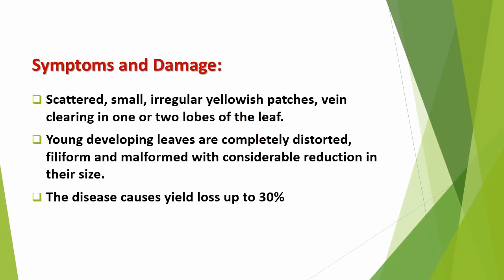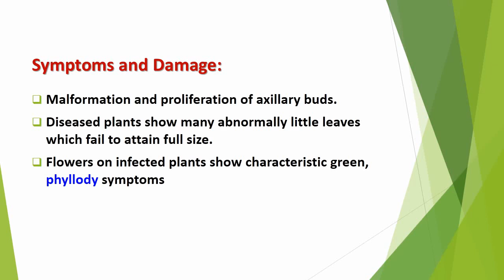Viral and mycoplasma diseases of Bitter gourd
Bitter gourd Mosaic Disease transmitted by Aphids. Witches broom Disease in Bitter gourd transmitted by Leaf hoppers